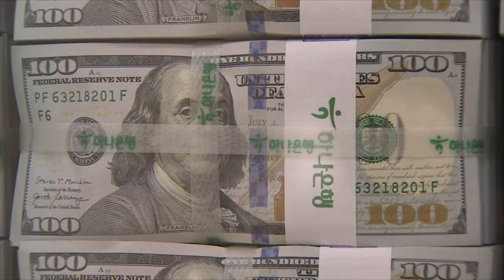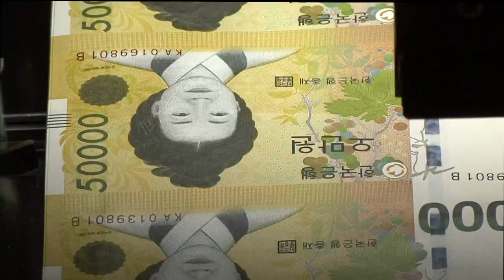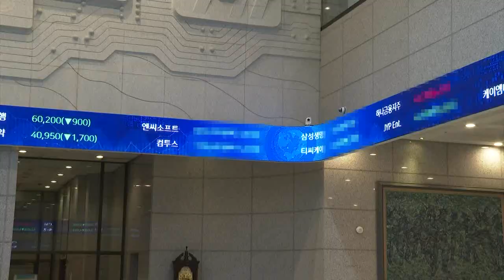7월 한미 금리역전 현실화... 외국인 이탈 가속화 '우려' (20220616)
# 美 연준, 기준금리 0.75% 포인트 인상
- 7월 한미 기준금리 역전 현실화
- 원화·자산가치 하락으로 외국인 자금 유출 우려
- 환율 상승으로 소비자물가 악영향 초래